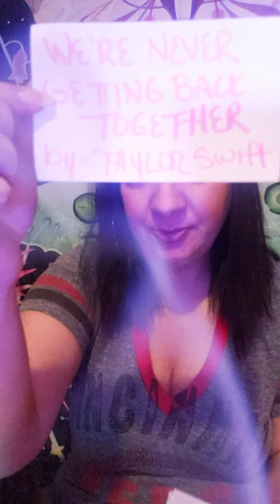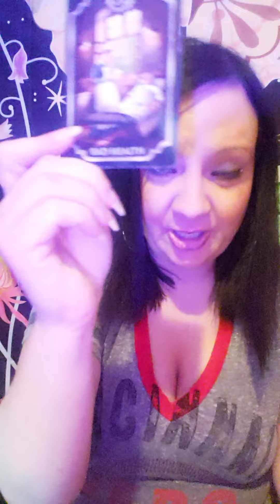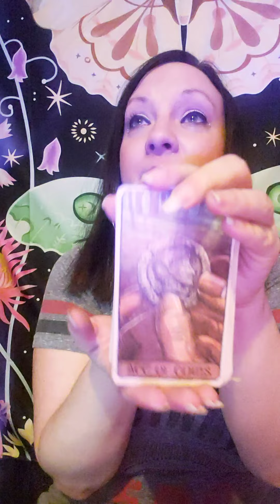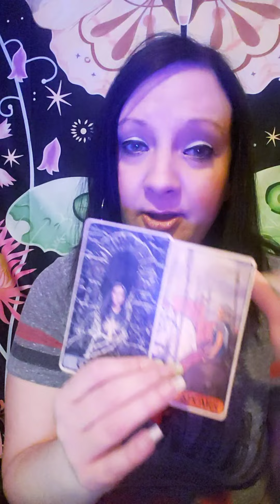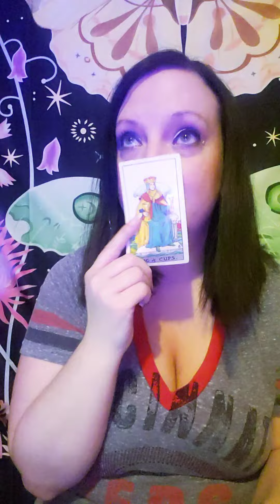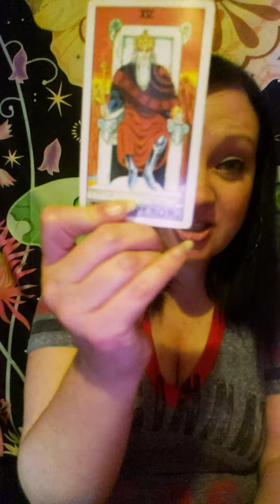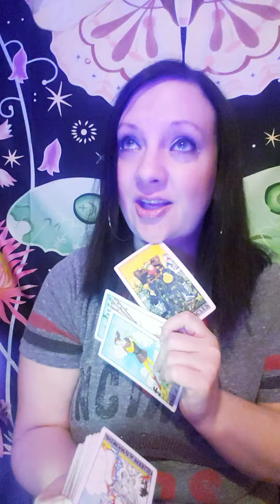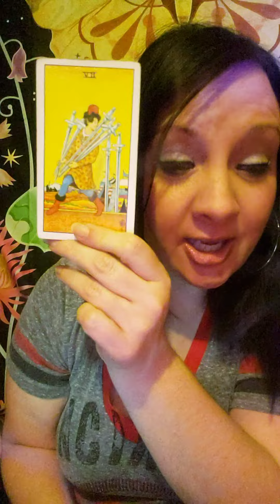GEMINI ♊ SOMEONE'S IN BIG TROUBLE HERE.... 😱